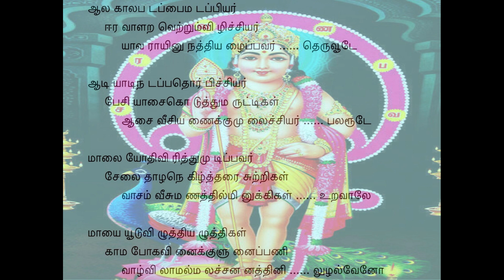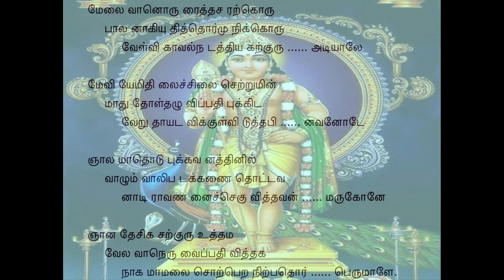Tiruppugazh 597 Alakala Arabi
unaip paNi vAzhvu adaivEnO: Oh Lord! will I get the righteous life of prostrating at Your feet?
mElai vAnor uraith thasaraRku oru pAlanAki uthiththu or munikku oru vELvi kAval nadaththi a(k) kaRku uru adiyAlE mEviyE: He was born as a child to King Dasarathar lauded by all the DEvAs in the celestial land; He guarded the great sacrifice conducted by the unique sage ViswAmithrA; when His hallowed foot trod on a stone, it assumed its old form (of AkalyA DEvi);
mithilaic chilai setRu min mAthu thOL thazhuvip pathi pukkida vERu thAy adavikkuL viduththa pinnavanOdE njAla mAthodu pukku: in Mithilai, He broke the mighty bow (Sivadhanush) in front of King Janakar, married the bright damsel Seethai and returned with her to AyOdhyA; upon the command of His step-mother KaikEyi banishing Him to the forest, He went there accompanied by His younger brother LakshmaNan and by Seethai, the daughter of Mother Earth;
a(v)vanaththinil vAzhum vAli padak kaNai thottavan nAdi rAvaNanais sekuviththavan marukOnE: He wielded an arrow killing VAli who lived in the forest; He went after and destroyed the demon RAvaNan; and You are the nephew of that RAmA, Oh Lord!
njAna thEsika saR kuru uththama vElavA neruvaippathi viththaka nAka mA malai soR peRa niRpathu or perumALE.: Oh Spiritual Perceptor! Oh Great Master! Oh Personification of all virtues! Oh Lord with the Spear! Oh Symbol of Knowledge seated in NeruvUr! You have an abode in ThiruchchengkOdu where Your fame is prominent, Oh Great One!